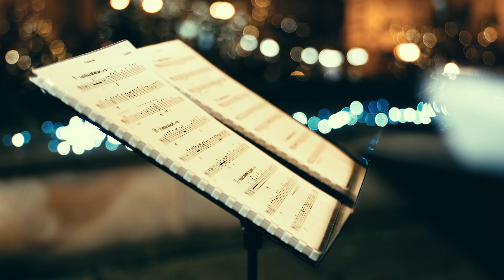Všem návštěvníkům Prahy a Pražanům přejeme krásné Vánoce.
Společně se Symfonickým orchestrem hlavního města Prahy vám přejeme ze Staroměstského náměstí krásné Vánoce a vše nejlepší do roku 2023, ve kterém s vámi budeme už 65 let.